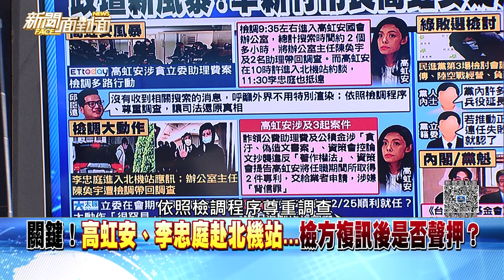精彩片段》檢調兵分多路北、竹調閱資料！首約談高虹安、李忠庭...？【新聞面對面】2022.12.15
下載【年代電視】APP：
iOS平台：